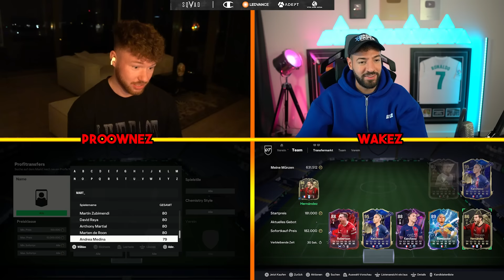TOTY GARANTIERT 🚑🚨 REKORD PRICE RANGE in BUY FIRST GUY 😱 WAKEZ vs PROOWNEZ in EA FC 24